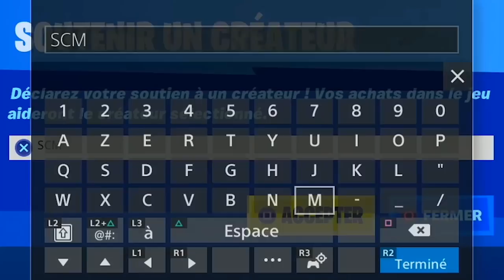NOUVEAU GLITCH XP ILLIMITÉ FORTNITE AFTER PATCH, COMMENT GAGNER DES XP RAPIDE ET FACILE SUR FORTNITE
Nouveau glitch du matelas fortnite et gagner des xp en illimité super rapidement et facilement sur fortnite 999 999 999 xp

Code de l'île pour xp en illimite sur fortnite : 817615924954

▬▬▬▬▬▬▬ • BIENVENUE 😍 • ▬▬▬▬▬▬▬

▬▬▬▬▬▬▬ • PARTENAIRES 💪 • ▬▬▬▬▬▬▬

👉StealthGamer:
"SOISCOOLMEC"
"STRIKESOISCOOL"

TikTok "SoisCoolMecYTB"
👻Snapchat "soiscoolmec"

.▬▬▬▬▬▬▬ • TOP DON 💰 • ▬▬▬▬▬▬▬

▬▬▬▬▬▬▬ • MUSIQUE OUTRO 🎵 • ▬▬▬▬▬▬▬